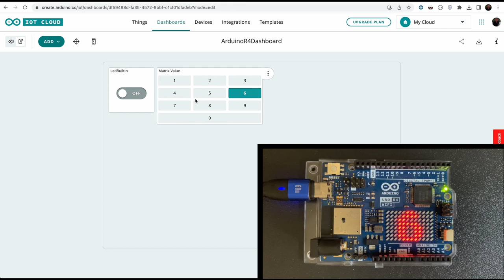Arduino Uno R4 WiFi IoT Matrix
Control the led matrix display on the Arduino Uno R4 WiFi from the arduino IoT cloud.
Turn on the LEDs to display the numbers typed on the dashboard keyboard.

Controlla il display a matrice di led presente sulla Arduino Uno R4 dal Cloud IoT di arduino e accendi i led per formare dei numeri come digitati sulla tastiera della dashboard.